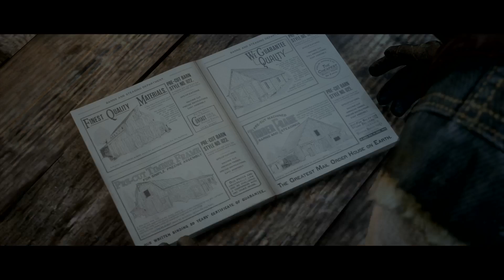Red Dead Redemption 2 Part 76 We Have To Save Uncle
This is my Red Dead 2 let's play or walkthrough and this episode we fight to save uncle and more enjoy